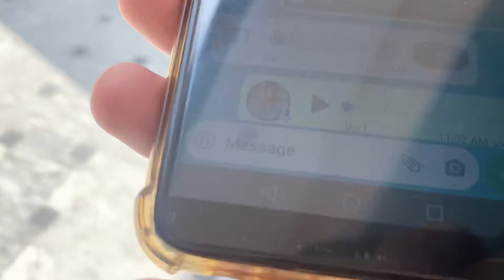Mujhe Ap Py Pori Umeed thi.